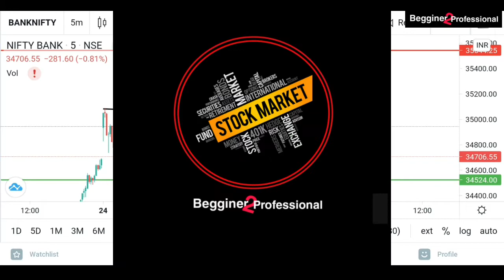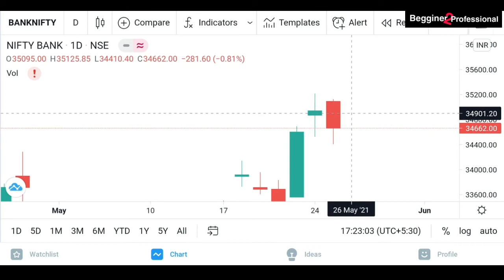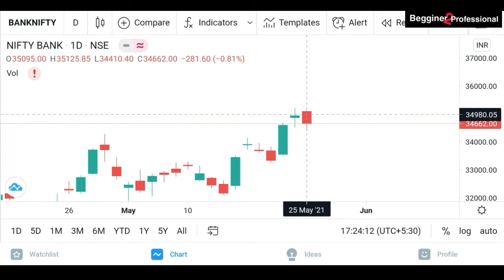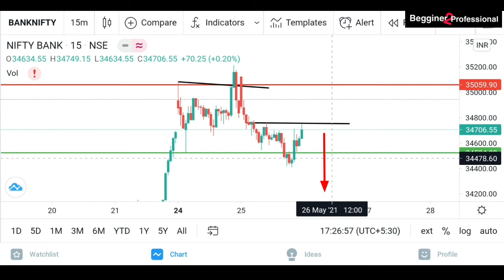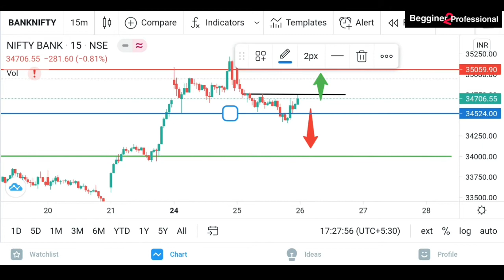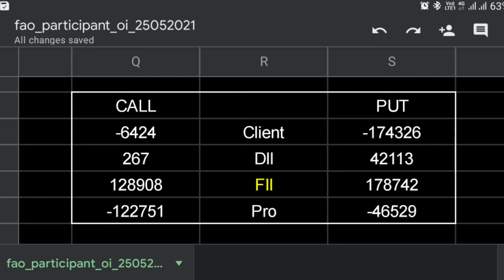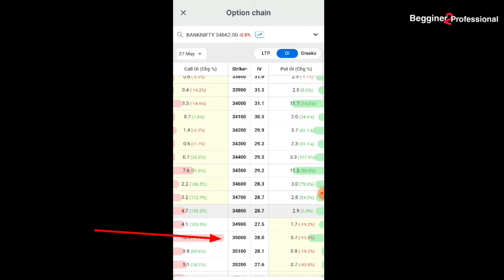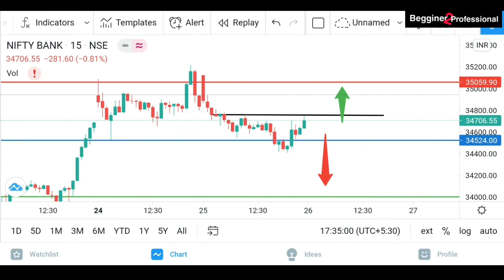Bank Nifty Chart Analysis 26 may | option chain Analysis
Bank Nifty pure chart analysis on 26 May 2021 +  Option chain + Fibonacci + Fii Data

DOSTO ye video aap sare Beginner k liye bohot khas hone Wala hai. bcoz is video me Maine CHART read krne k liye Fibo ka use kiya , Option chain ka use kiya , Fii data ka use kiya so guys watch full video for your Learning Purpose ..

if video acha lage to